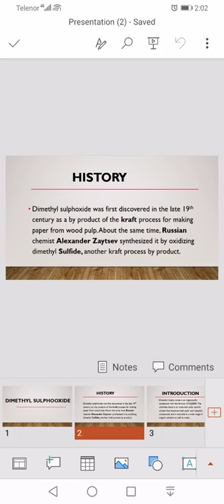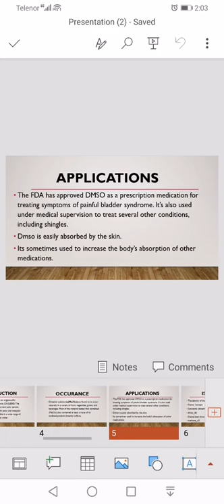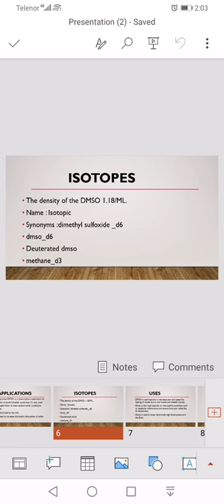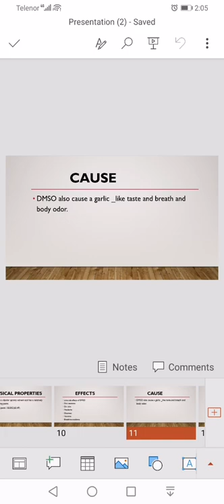DIMETHYL SULPHOXIDE | CHEMISTRY | BASIC CONCEPTS | DR. HAMMAD MAJEED